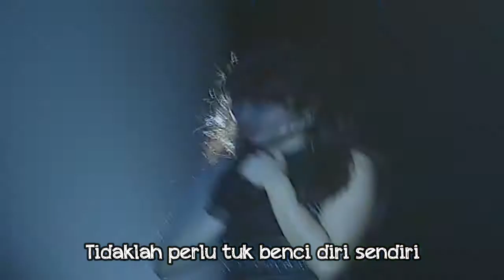JKT48 - Renai Kinshi Jourei / Aturan Anti Cinta (Shania, Ayana, Beby)